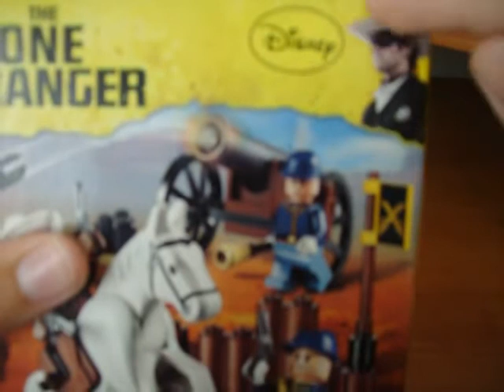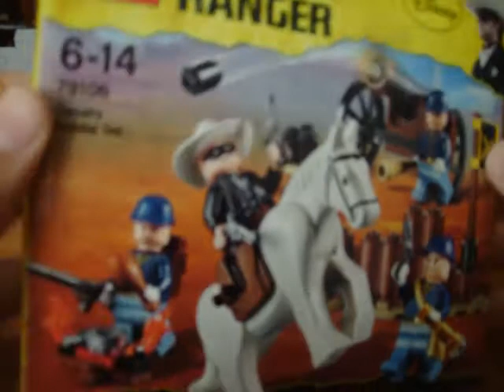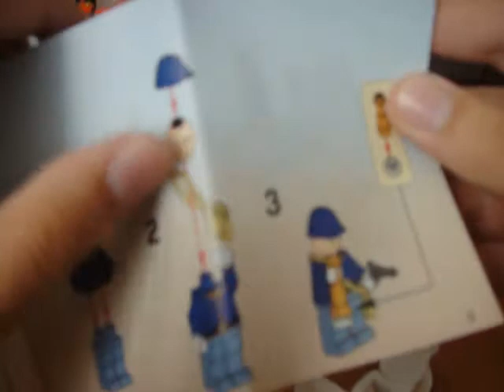Recenzja: 79106 Cavalry Builder Set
W dzisiejszym materiale zrecenzuję zestaw z serii the Lone Ranger. Ten zestaw to 79106 Cavalry Builder Set. Jest to wznowiona seria starej serii western. Czy ktoś ją pamięta bo ja nie za bardzo, ale coś kojarzę.